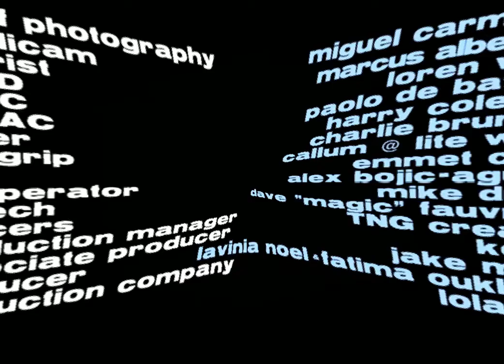Doja - Central Cee (Bass Boosted)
4 vids in 24 hours